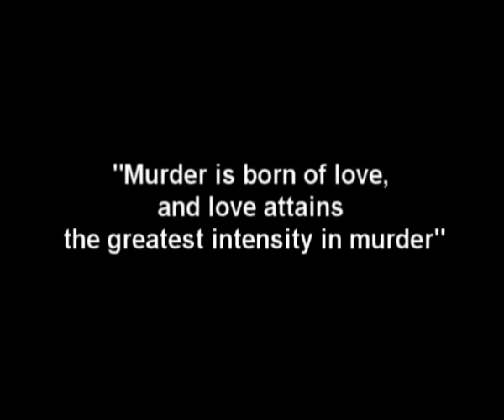death to spiros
psofos ston spyro